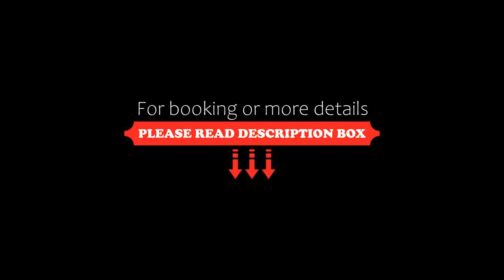The Panora Pattaya, Pattaya South, Thailand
About Property:
Set in Pattaya South in the Chon Buri Province region and Pratumnak Beach reachable within 300 metres, The Panora Pattaya offers accommodation with free WiFi, a children's playground, pool with a view and free private parking. The air-conditioned accommodation is 600 metres from Dongtan Beach. The apartment has a sauna and a lift.

The apartment is fitted with 1 bedroom, 1 bathroom, bed linen, towels, a flat-...
Property Type: Hotel
Address: Soi 5, 20150 Pattaya South, Thailand
Searching For
1. The Panora Pattaya - Pattaya South - Thailand
2. The Panora Pattaya - Pattaya South - Thailand Address
3. The Panora Pattaya - Pattaya South - Thailand Rooms
4. The Panora Pattaya - Pattaya South - Thailand Amenities
5. The Panora Pattaya - Pattaya South - Thailand Offers and Deals
Audio Credit:
Track Title: Blank Slate
Artist: VYEN